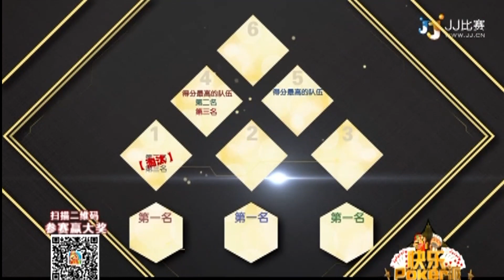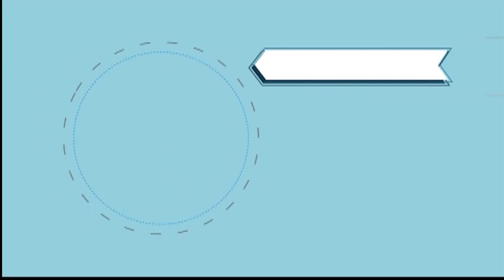农民见单3就顶2，地主却丝毫没有警觉，直接把农民放走【快乐poker派】